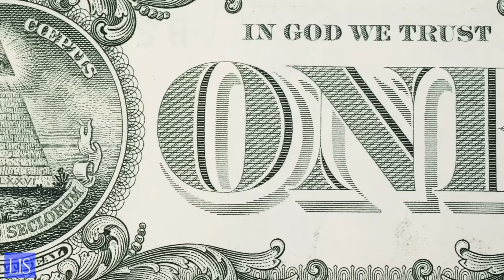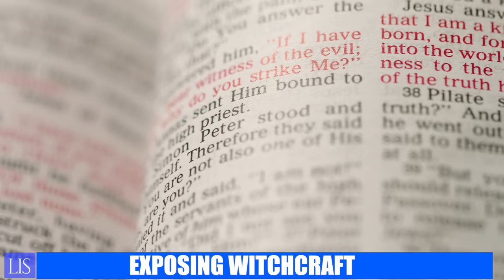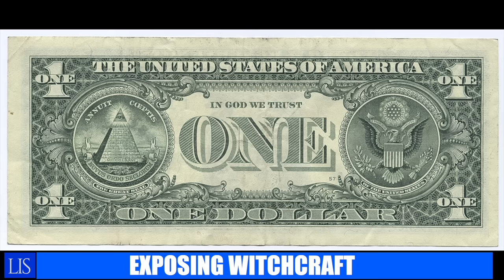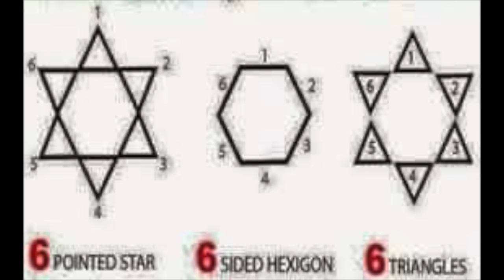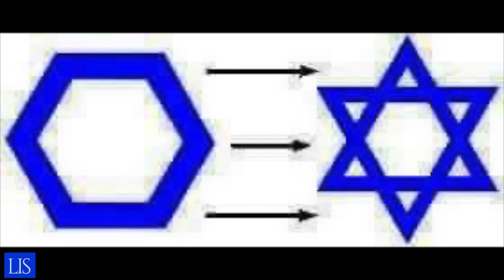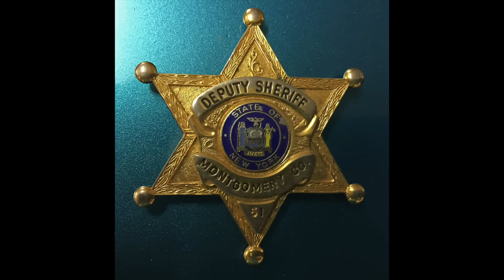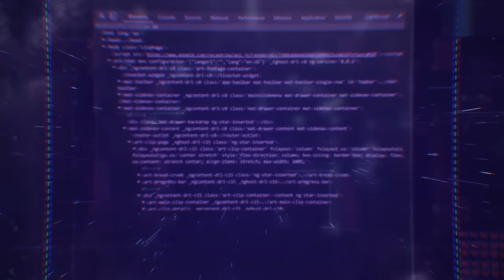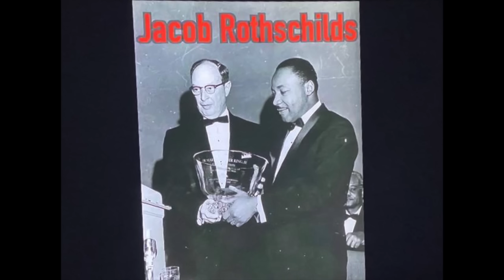Life Is Spiritual Presents: How Witchcraft Rules The World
"...for by thy sorceries were all nations deceived." Revelation 18:23
"Wherein in time past ye walked according to the course of this world, according to the prince of the power of the air, the spirit that now worketh in the children of disobedience:" Ephesians 2:2
" In whom the god of this world hath blinded the minds of them which believe not, lest the light of the glorious gospel of Christ, who is the image of God, should shine unto them." 2 Corinthians 4:4

From as far back as mankind can remember, there has always been an evil which pervaded our world. A darkness so malevolent, that God Himself had to speak words of light in order to push it back. But when sin entered the world through Adam, the forces of witchcraft were allowed to have legal access to humanity. This video is an exploration and an expose' of the satanic operations which control the systems of this world. The good news is that Jesus has made a way for God's children to overcome the powers of darkness. We have three powerful weapons:
1)The name of Jesus
2)The blood of Jesus
3)The word of God (The sword of the Spirit)

God's word never promised us an easy life. In fact, He said we would have trouble in this world..
 "These things I have spoken unto you, that in me ye might have peace. In the world ye shall have tribulation: but be of good cheer; I have overcome the world."  John 16:33

At Life Is Spiritual Ministries, we focus all Worldshare Foundation activities on helping the poor in Uganda and Kenya as part of our strategy to ease suffering, share the love of Jesus Christ and win the lost. This is a Kingdom of God mandate.

Erica Mukisa.

Let us all be the hands and feet of the generosity of the Lord Yeshuah the messiah. To donate to this worthy cause, send your donations to PayPal address; or you may use to name: Timsimon Kimani or name: Erica Mukisa. One hundred percent of your donation goes to help these people who have no other source of help. There are many more whom we have been able to assist thanks to your generosity whom we have not been able to show in this video but they all send their heartfelt thanks and they pray that Yahweh may bless you so that you may continue to be a blessing and lay up for yourself treasures in Heaven. This movement is close to the heart of the Father. May He bless you as you fulfill His plans.

ebook

ebook

ebook

ebook

Tim "Bamboo" & Erica Kimani